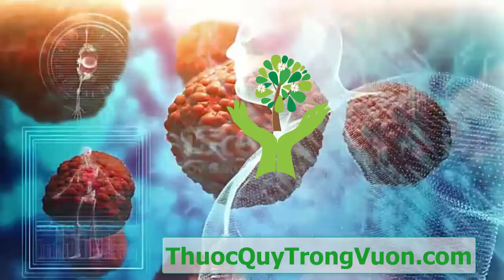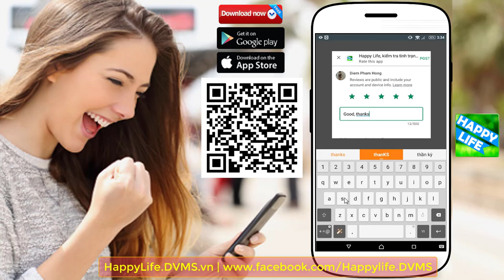CÚC VẠN THỌ TRỊ CẢM CÚM, Công dụng tuyệt vời của cúc vạn thọ có thể bạn chưa biết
1. BMI (Body Mass Index) chính là chỉ số cơ thể được các bác sĩ và các chuyên gia sức khỏe sử dụng để xác định tình trạng cơ thể của một người nào đó có bị béo phì, thừa cân hay quá gầy hay không. Thông thường, người ta dùng để tính toán mức độ béo phì.
2. WHR Tỉ số bụng mông là tỉ số giữa vòng bụng (eo) và vòng mông của bạn. Dùng phương pháp này, có thể biết được mỡ của bạn chủ yếu tập trung ở bụng hay ở mông. Dùng thước vải bao quanh thắt lưng qua rốn để đo được vòng bụng, bao quanh mông ở nơi to nhất để đo vòng mông. Nếu trị số WHR của người đàn ông lớn hơn 1,0 và WHR của người đàn bà lớn hơn 0,8, có nghĩa là nguy cơ mắc bệnh cua người ấy tăng lên.
3. Dự đoán ngày sinh con.
4. Dự đoán sinh con trai hay con gái.
5. và nhiều tính năng khác sẽ được cập nhật trong các phiên bản tiếp theo...

1. Kiểm tra tình trạng đường huyết.
2. Ghi lại và theo dõi tình trạng đường huyết qua các lần đo. Xem dạng danh sách hoặc dạng biểu đồ trực quan.
3. Kiểm tra chỉ số đường huyết trong thực phẩm hàng ngày...